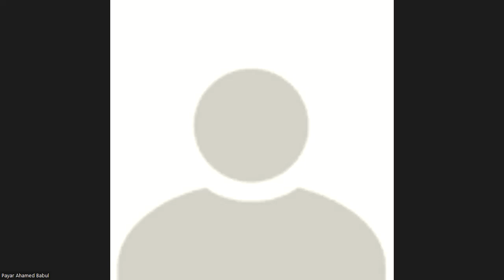ছলেমা নজির উচ্চ বিদ্যালয়ের প্রাক্তন ছাত্র ছাত্রীদের ভার্চুয়াল ঈদ পুনর্মিলনী ২০২২